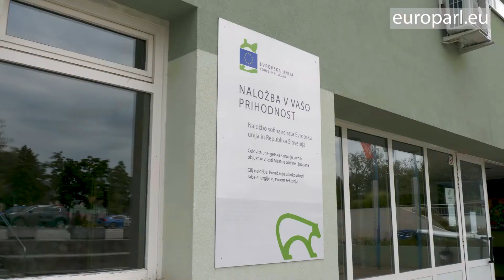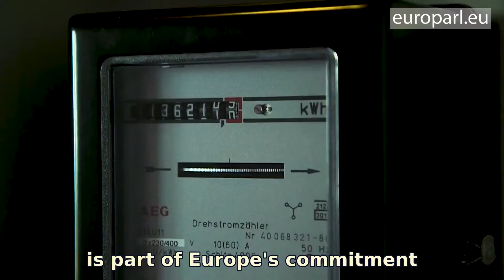Energy Efficiency Directive | Euroscola Oct 21 2022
👉 Check out a positive example from Ljubljana, Slovenia 🇸🇮, in our video.
Did you know? To encourage further energy saving initiatives like this in the EU, on September 14 the Parliament agreed on overhauling the energy efficiency directive, targeting at high consuming sectors like heating, cooling, industry and data centres.
Niels Fuglsang (S&D party, DK), rapporteur on the energy efficiency directive, said: "We are in a crisis where Putin is shutting off gas. One of our most effective answers to this is energy efficiency."
📍 This revision of the energy efficiency directive is part of the EU's commitment to reduce greenhouse gas emissions by 55% by 2030 and to become the first CO2 neutral continent by 2050. 🌿🌍

💡 Why are we posting this? In our next Euroscola session on 21 October you will have the chance to exchange about the topic: “Is Europe ready for the winter? The EU's responses to the energy crisis.”